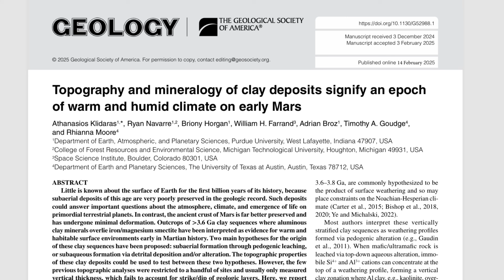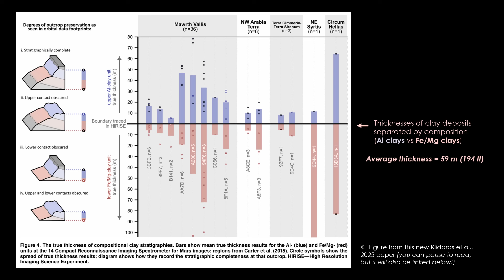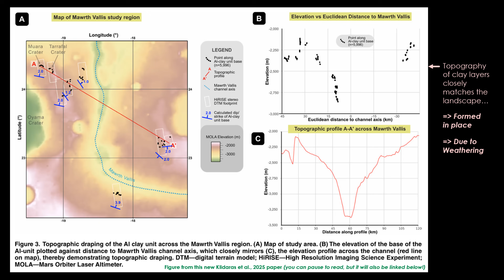Clay Minerals on Mars Indicate Past Warm & Humid Periods (New Study Alert!) | GEO GIRL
New paper: Topography and mineralogy of clay deposits signify an epoch of warm and humid climate on early Mars (Klidaras et al., 2025)

Other references:
Geological evidence for multiple climate transitions on Early Mars (Kite & Conway, 2024)
Early Mars Climate History: Characterizing a “Warm and Wet” Martian Climate With a 3-D Global Climate Model and Testing Geological Predictions (Palumbo & Head, 2018)

0:00 New paper!
0:39 Why should we care?
1:47 What makes this study unique?
2:39 Study methods &
3:24 Study findings
4:19 What these findings mean

Explore geology deeper with CampGeo – podcast-like conversation with visuals that bring geological concepts to life!